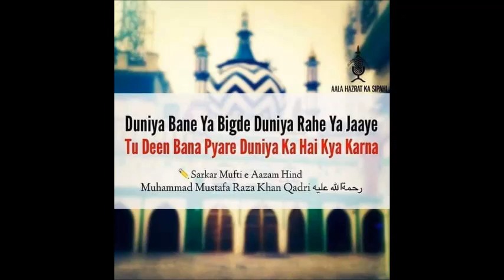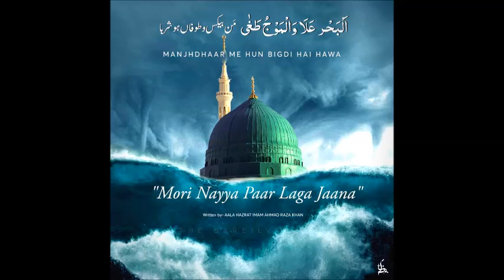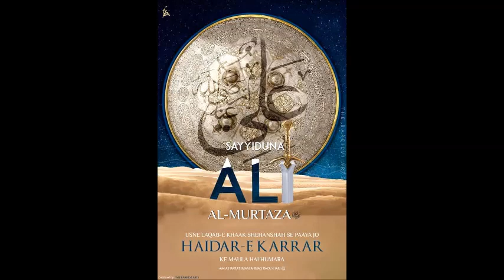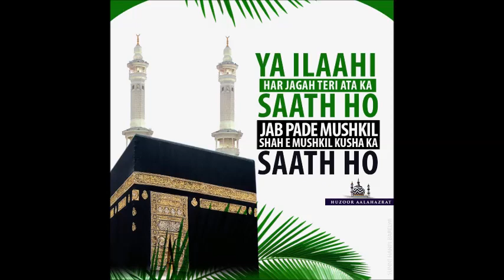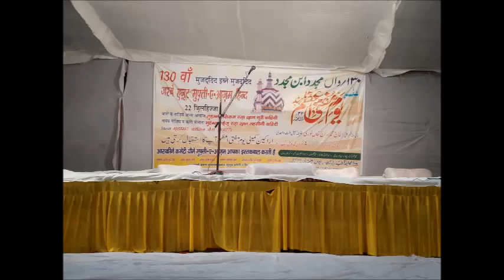Important Bayan By Hazrat Maulana Umar Raza Khan Sahab | 131th Jashn E Yaum E Mufti E Azam